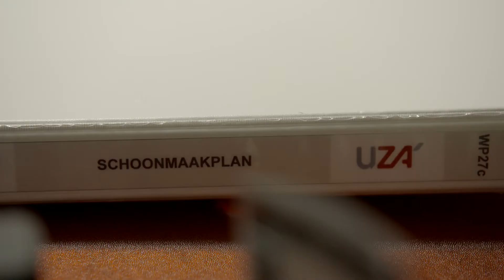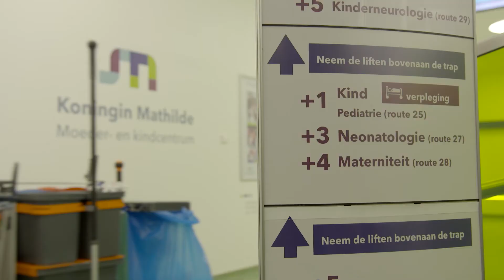Werken als schoonmaker in het UZA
Cindy en Ozgür werken als schoonmaker in het Universitair Ziekenhuis Antwerpen.